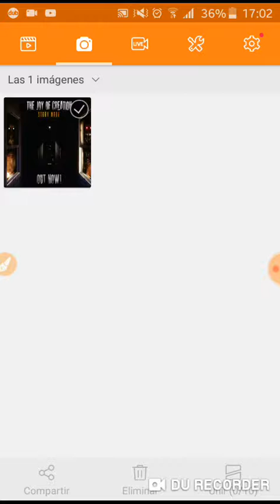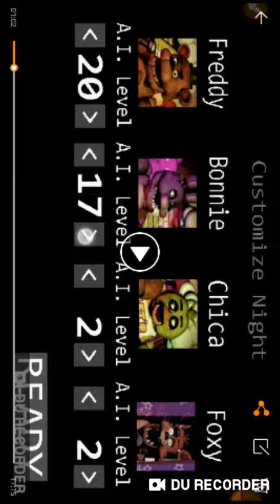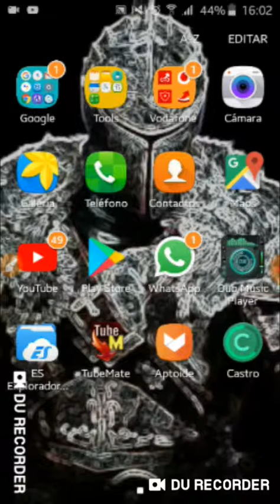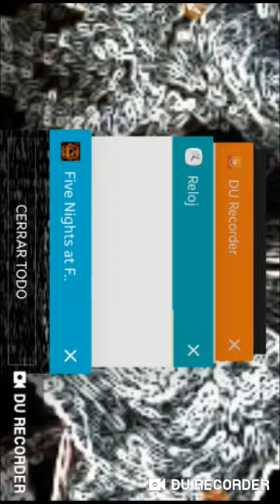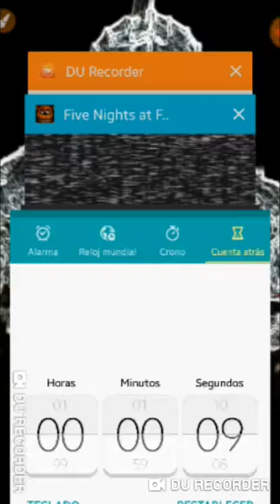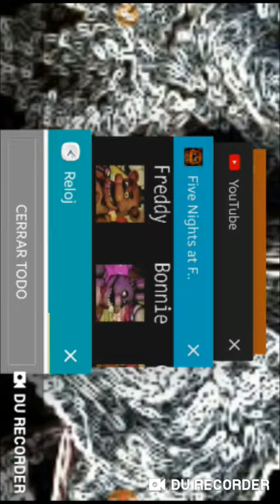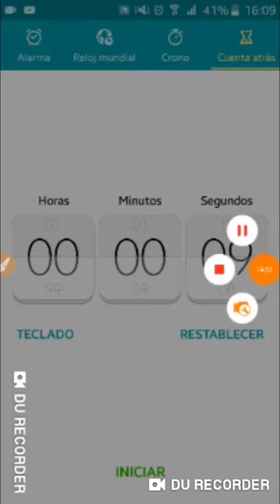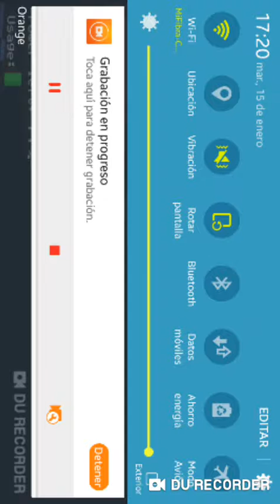Truco de como pasarse la noche 7 five nights at freddy's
Caliente vender M & J i7s TWS Mini auricular Bluetooth inalámbrico estéreo auricular auriculares con caja de carga de micrófono para todos teléfono Inteligente.